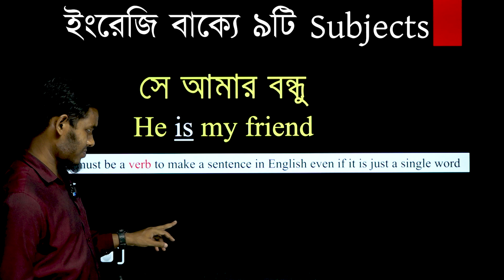How many subjects are used in English sentences | ABC Learning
ইমরান স্যারের ‘‘Spoken Live Course -এ ভর্তি হতে চাইলে নিন্মোক্ত লিংকে গিয়ে আজই ভর্তি হয়ে যান।

কোর্স সম্পর্কে বিস্তারিত জানতে কমেন্ট বক্স দেখুন।

ক্লাসটি নিয়েছেন,
Abdullah Al Imran
BA, MA, University of Dhaka
IELTS Speaking Module Band Score: 7.5
Instructor.
ABC Learning.

✅ IELTS Preparation
✅ BCS Preparation
✅ Primary JOB Preparation
✅ Higher Education
✅ IT Courses

45th BCS Preli Preparation,
৪৫তম বিসিএস পরীক্ষার প্রস্তুতি,
Shotsvedio,
বিসিএস,
বিসিএস প্রস্তুতি,
bcs,
bcs preparation,
৩ মাসে বিসিএস প্রস্তুতি,
বিসিএস প্রিলিমিনারি প্রস্তুতি,
বিসিএস প্রিলি,
bcs preliminary,
bcs preliminary preparation,
44th bcs preparation,
44th bcs,
৪৪ তম বিসিএস প্রিলি,
৪৪ তম বিসিএস,
45th BCS Preli Preparation,
৪৫তম বিসিএস পরীক্ষার প্রস্তুতি,